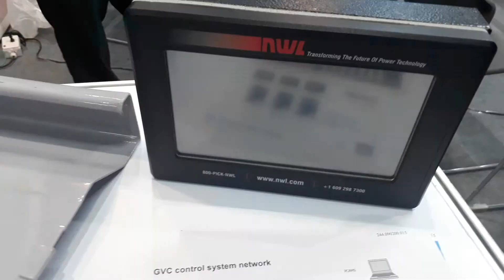How to be learning to creativity3 from Innovative Market, ASEW2019